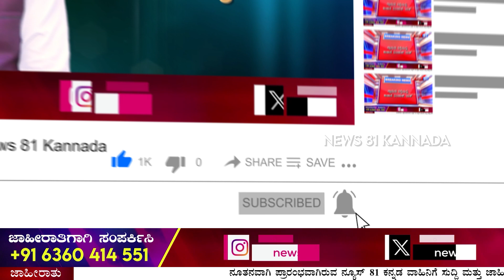Tipaturu Shadakshari Mutt Rudramuni Swamiji Honeytrap Case : ಪ್ರಕರಣದ ಮೂವರನ್ನ ಬಂಧಿಸಿದ ಸಿಸಿಬಿ ಪೊಲೀಸರು